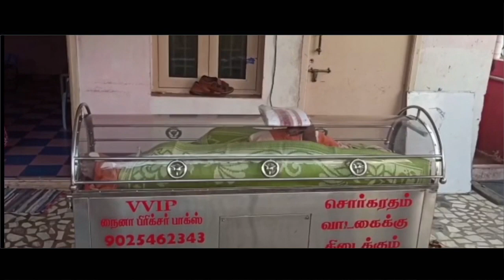74-Year-Old Man Rescued From Freezer; Family Allegedly Waited For Death | Let it go up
A 74 years old man was sick due to some syndrome were the family members not able to provide a treatment hence they committed to kill him by keep him into freezer box alive.